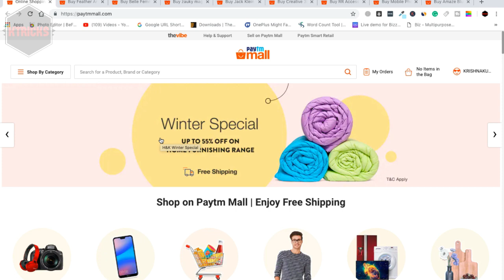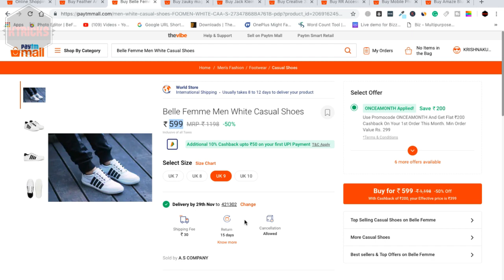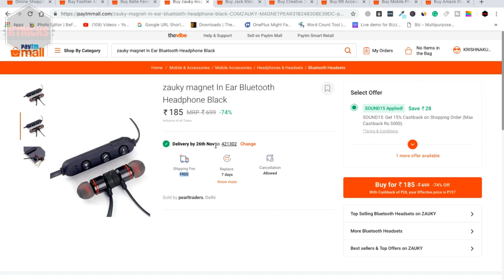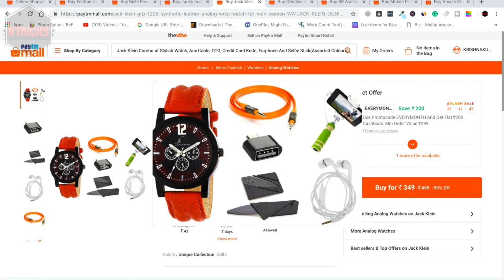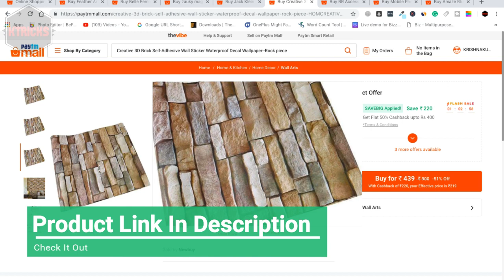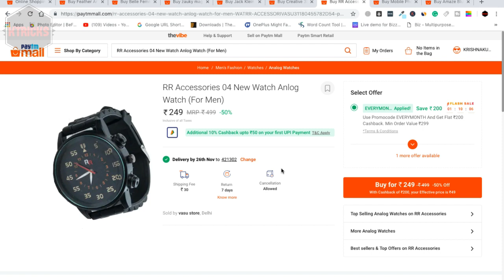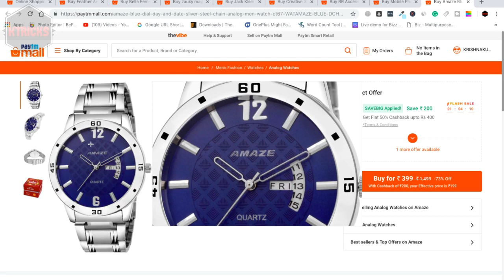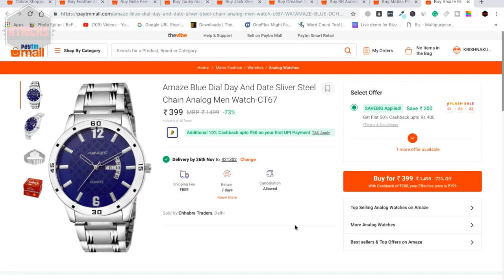{ 90 Rupees } 8 Amazing PayTM Mall Deals In Cheap Price | Loot PayTM Mall Deals Of The Day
Hello friends…
In this video I have mentioned top 8 amazing PayTM Mall Loot deals.

 1. Feather Art Removable Wall Stickers Mirror Livingroom Bedroom Home Decorations

2. Belle Femme Men White Casual Shoes

3. zauky magnet In Ear Bluetooth Headphone Black

4. Jack Klein Combo of Stylish Watch, Aux Cable, OTG, Credit Card Knife, Earphone And Selfie Stick(Assorted Colours)

5. Creative 3D Brick Self-Adhesive Wall Sticker Waterproof Decal Wallpaper--Rock piece

6. RR Accessories 04 New Watch Anlog Watch (For Men)

7. Mobile Phone Gaming Fire Button Trigger L1R1 Shooting Controller 2PCS

8. Amaze Blue Dial Day And Date Sliver Steel Chain Analog Men Watch-CT67

paytm mall offers
paytm mall cashback offer
paytm mall cashback terms
paytm mall first time user offer
paytm mall offers today
paytm mall offers for new users
paytm mall welcome offer

About :- ktricks is a YouTube Channel, where you will find technological videos like New Games,Application Review and Tech products Unboxing Reviews. All About Tech  in Hindi, New Video is Posted Everyday.